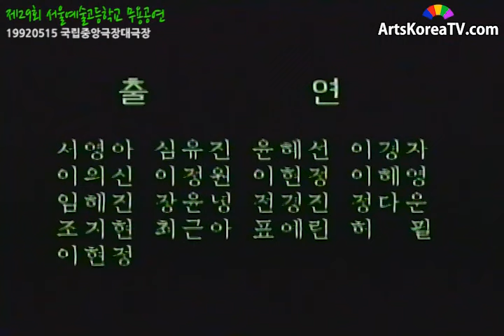제29회 서울예술고등학교 무용공연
00:11:29 세레나데
00:36:23 겨울봄여름가을
01:05:30 비단안개
01:26:05 리셉션
행사:제29회 서울예술고등학교 무용공연
일시:19920515
장소:국립중앙극장대극장
출연:서울예술고등학교